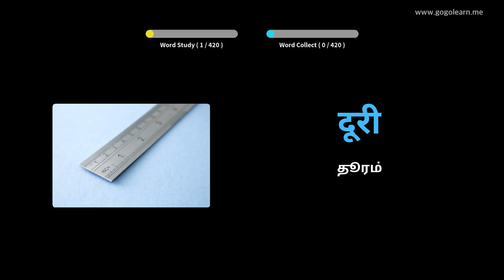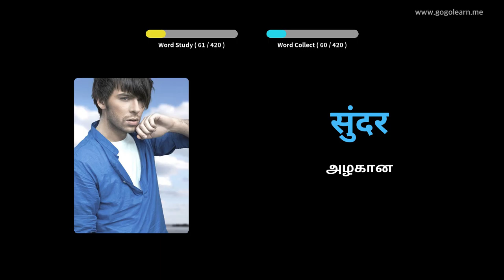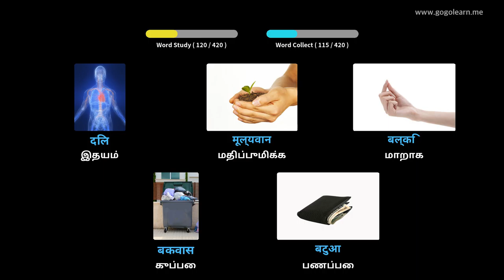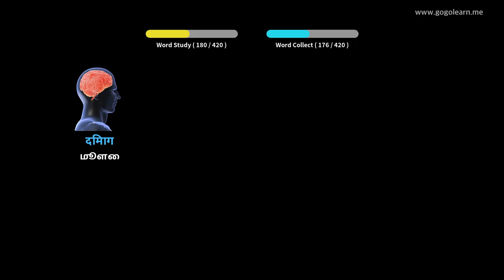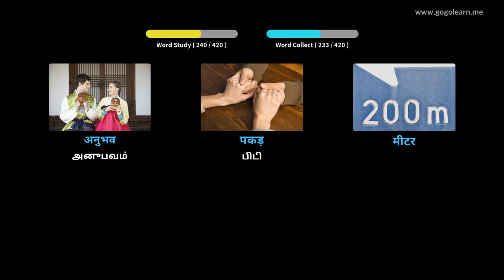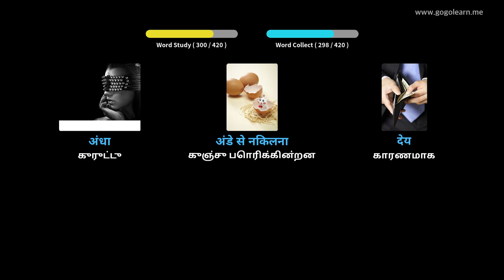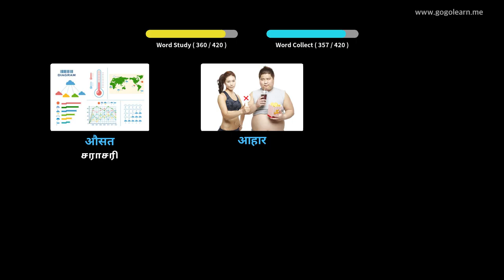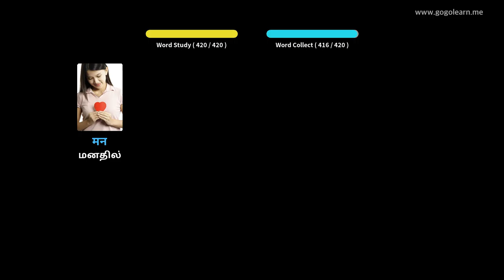இந்தி சொல்லகராதி மேல்நிலைப்பள்ளி 2 | Golearn